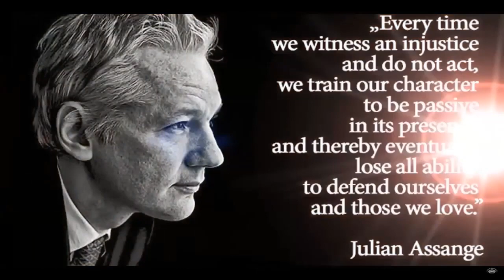Unity4J 4 0 Mix 1080 2018 09 01 mp4 00 00 00 876 00 01 40 927